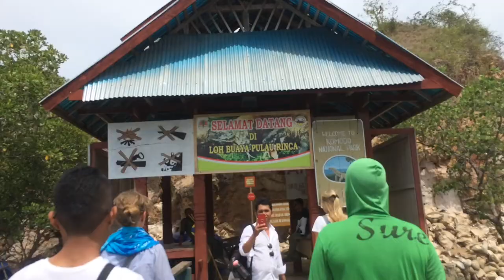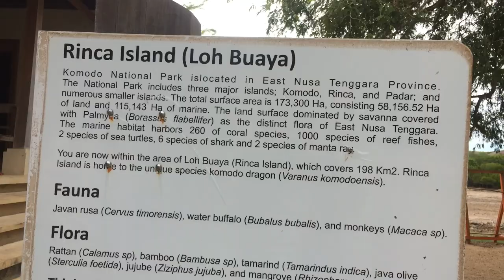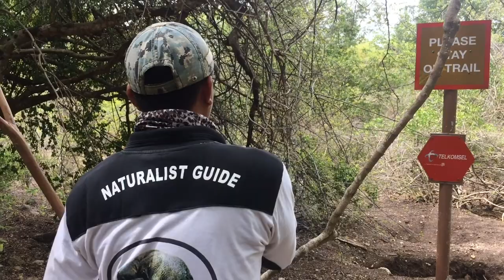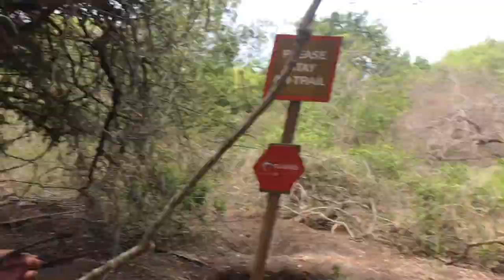Pink Beach & Rinca Island | Komodo Trip - Flores, East Nusa Tenggara, Indonesia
Day 2 of our 2D1N boat trip, we visited Pink beach and Rinca island in Flores East Nusa Tenggara, Indonesia